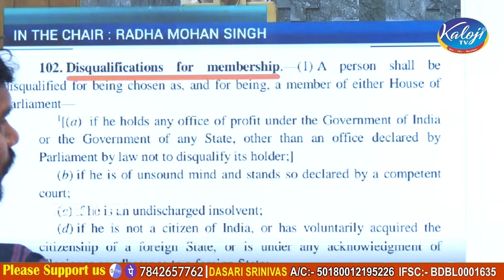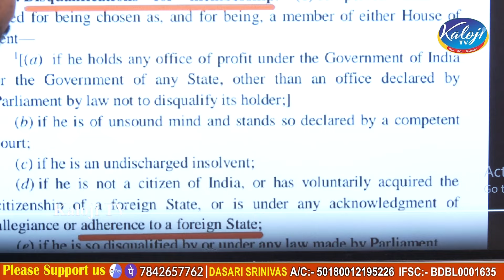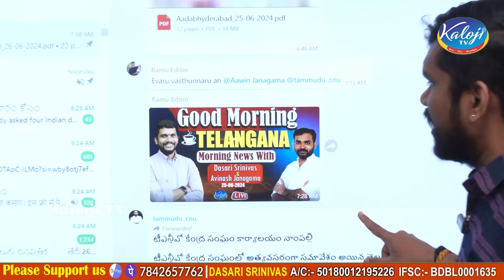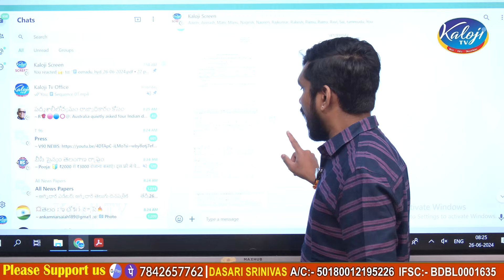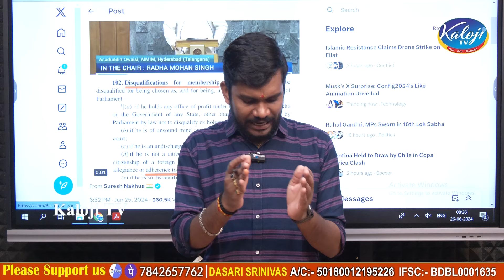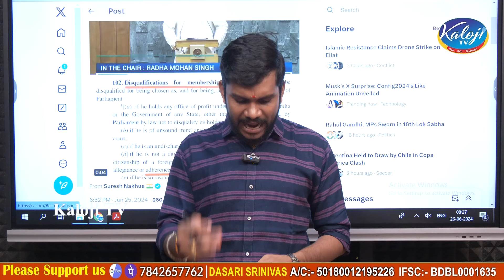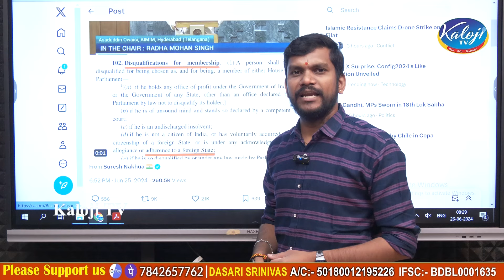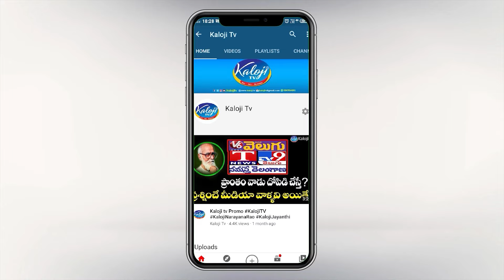ఈ రూల్స్ ప్రకారం ఓవైసీ ని డిస్క్వాలిఫై చేయండి.. అవినాష్ జనగామ ఫైర్ | Asaduddin Owaisi | Kaloji TV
ఈ రూల్స్ ప్రకారం ఓవైసీ ని డిస్క్వాలిఫై చేయండి.. అవినాష్ జనగామ ఫైర్ | Asaduddin Owaisi's Controversial Words During Oath | Kaloji TV

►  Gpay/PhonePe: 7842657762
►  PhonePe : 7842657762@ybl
►  Gpay : kalojitv@okicici